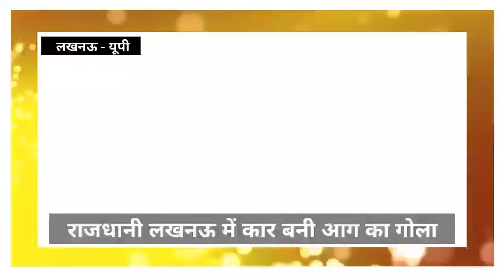भारत टीवी पर बोले एमएलसी नेता फिर बनेगी योगी सरकार